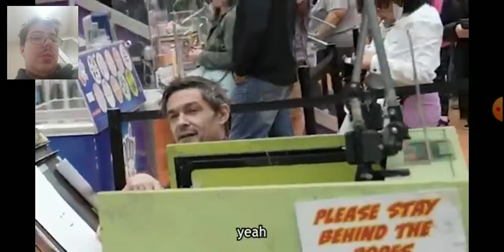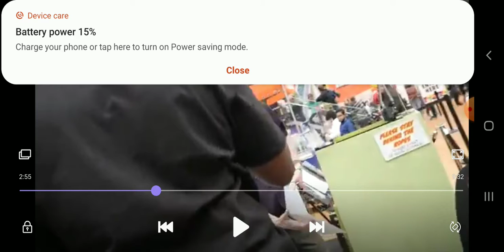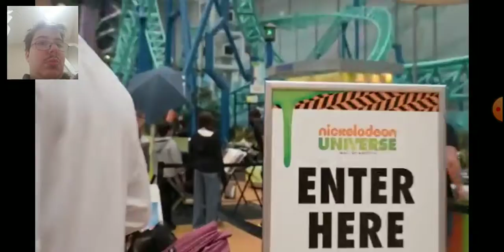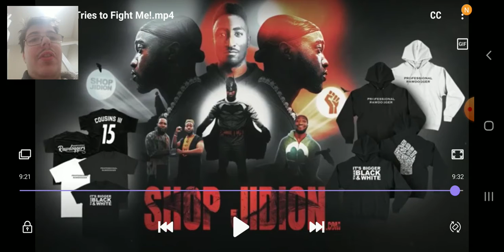Jidion Vs Angry Artist! [Requested By F1zz Singz *Pt. 2*] & (Zach Meyer Vlogs *Official*)